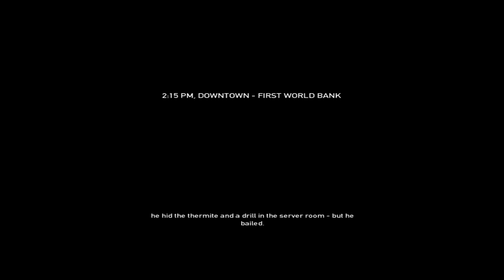[Dansk] PAYDAY: The Heist m/ Wasawa501 og Hobbitten #3: Nu med nye masker!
Wasawa501, Hobbitten og Spirit0fDawn er løbet tør for penge, så vi gør brug af en anden metode. ;)
Gi' videoen likes for MERE PAYDAY!!! :D